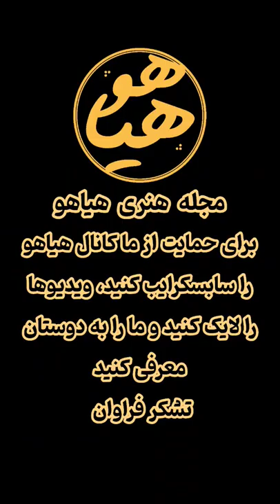ای یار جانی ...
دوباره برنمی گردد دیگر جوانی ...